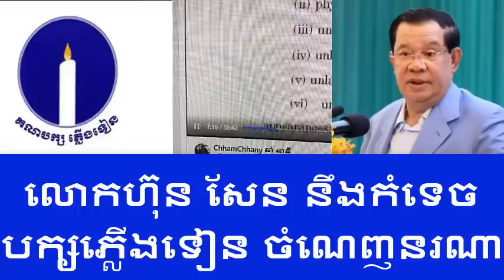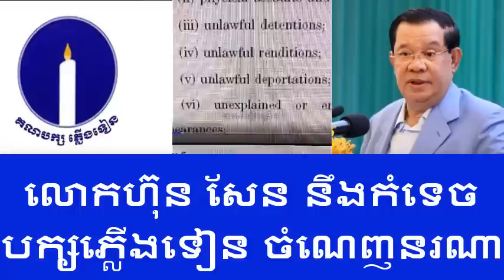តើ លោក ហ៊ុន​ សែន ជាមេបក្សភ្លើងទៀនមែនទេ